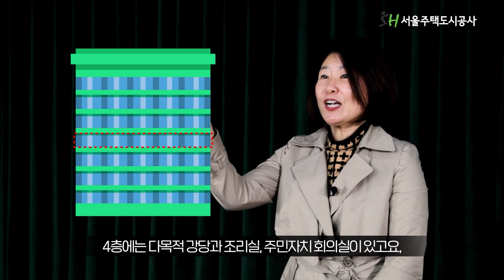[SH 콕] 임대주택 핵심만 쏙쏙 총정리 6편 숲에리움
임대주택 핵심만 쏙쏙!

청신호2호 행복주택!
🥦숲에리움🥦이 드디어 공개됐습니다📣
어디에요?
서울시 구로구 오류동에요!

대학생, 사회초년생, 고령자분들은
특히! 집중~집중!
생활 SOC가 더해져
주거복지를 실현하는 ‘숲에리움’
♨핵심 총정리 모음ZIP♨

궁금하다면 지금 바로 Click!😍✨✨